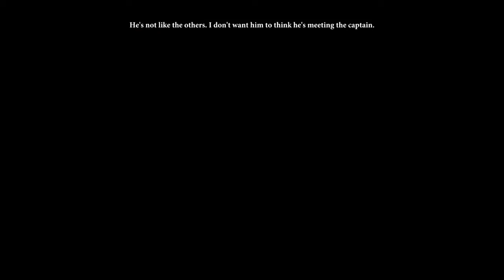Dragon Age II - Part 38: Slattern